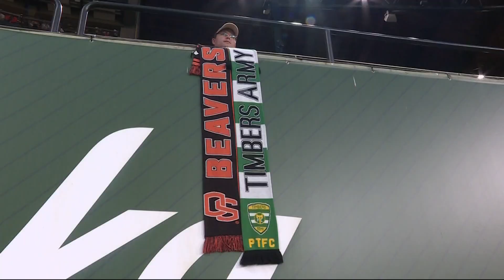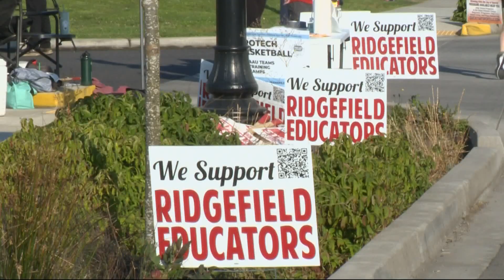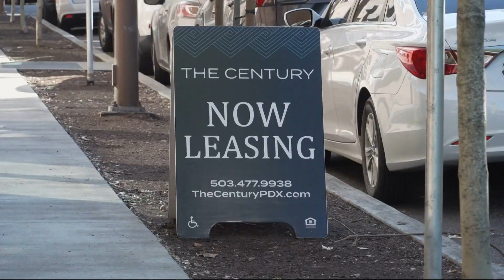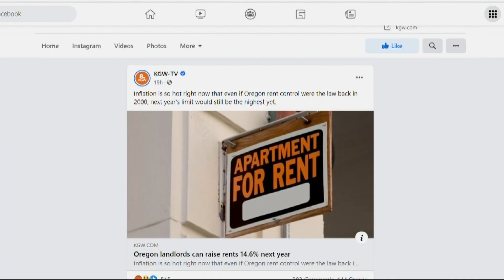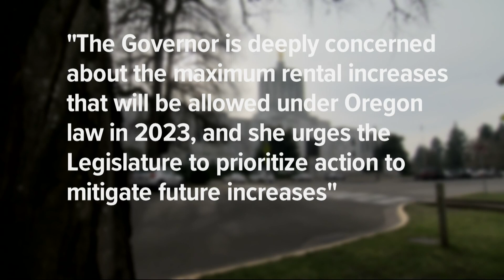KGW Top Stories: Sunrise, Sunday, Sept. 18, 2022